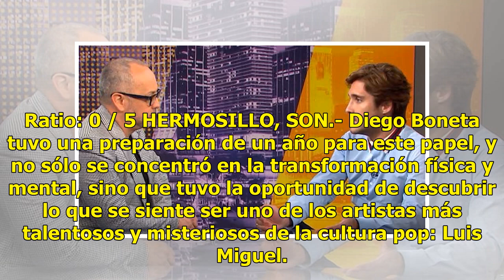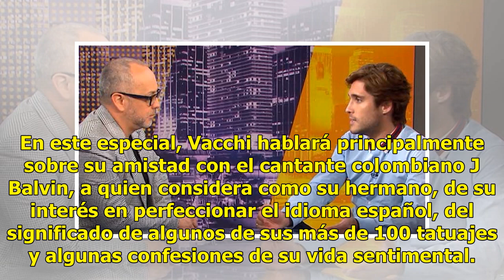Boneta y Viacchi ante 'El Ojo Crítico'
Ratio: 0 / 5 HERMOSILLO, SON.- Diego Boneta tuvo una preparación de un año para este papel, y no sólo se concentró en la transformación física y mental, sino que tuvo la oportunidad de descubrir lo que se siente ser uno de los artistas más talentosos y misteriosos de la cultura pop: Luis Miguel. Ade...